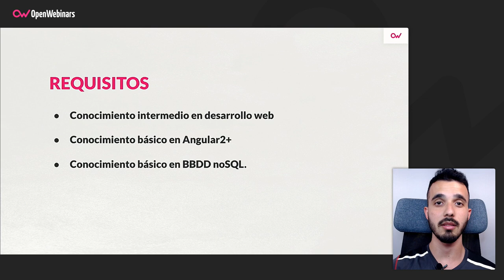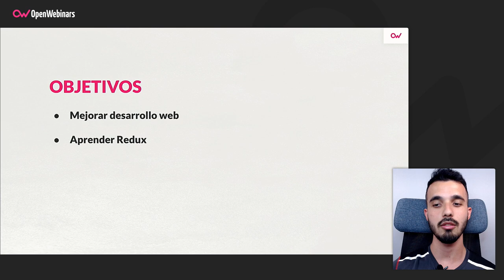Curso Manejo del estado con Redux y Angular en un eCommerce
En este curso aprenderás a controlar el estado global de una aplicación Angular de eCommerce mediante Redux y a través de la creación de un carrito de la compra que actualizará su estado desde servicios externos, como Firebase, para la carga de productos desde base de datos.

- Conocer cómo se comporta el patrón Redux
- Instalar la librería NgGx para trabajar con Redux en Angular
- A crear un estado global de nuestra aplicación de compras
- A crear una Action
- A crear un Reducer
- A crear Effects y consumir desde API
- Qué es un observable
- Qué es la programación reactiva

Comienza este Curso Manejo del estado con Redux y Angular en un eCommerce ahora